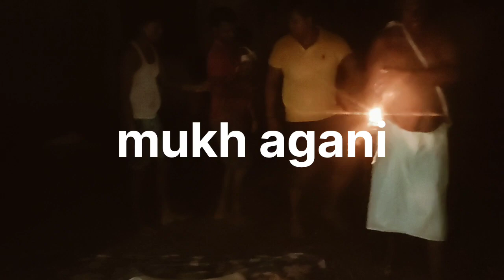miss you chachu 😭😭😭🙏🙏